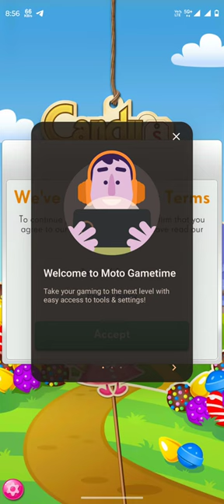Candy Crush - CRAZY GREEN & ORANGE CANDIES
Like "Candy Crush Community" Facebook page at:
/ candy-.
-Let me know what you will like to see in my next Candy Crush video :)
-Have a comment, post it in the comments section below.